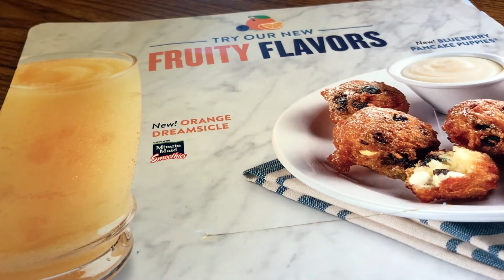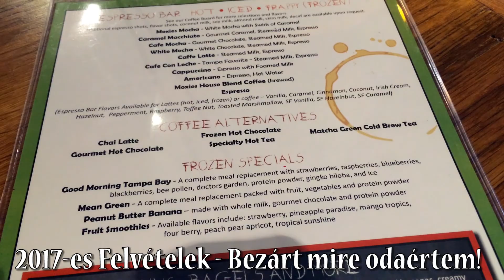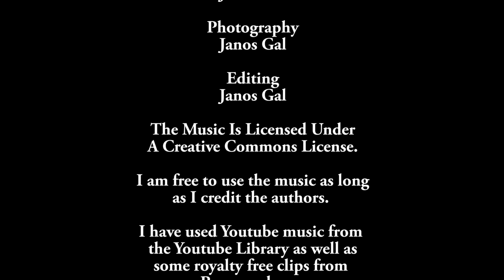Floridai Nyaralás - Busszal Bradentonba - S3EP6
Sziasztok, ebben a részben busszal fogok elmenni Bradentonba, ahol egy hétvégét töltöttem.